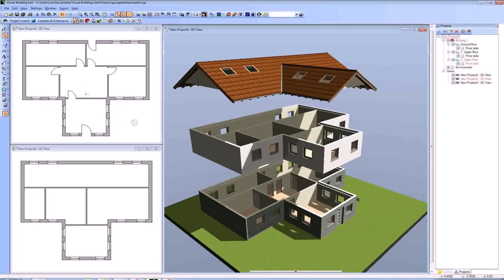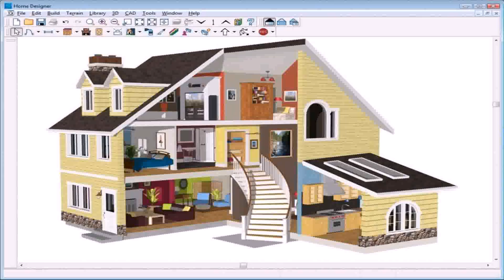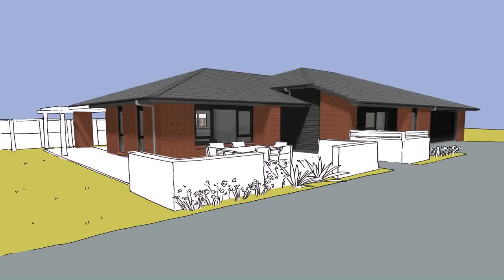Design Your Own House Exterior Free (see description)